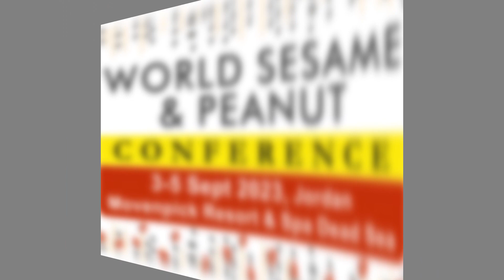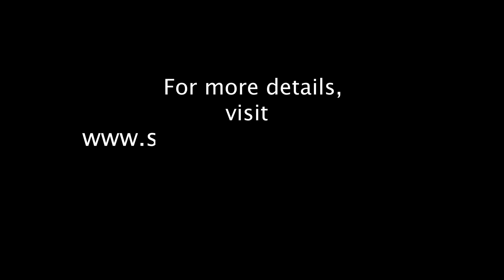Interview with Anoumou Francois Azogo, Boulevard Benin Sarl at WSPC 2023, Jordan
Interview with Anoumou Francois Azogo, Boulevard Benin Sarl at World Sesame & Peanut Conference, 3-5 Sept 2023, Movenpick Resort & Spa, Dead Sea, Jordan.